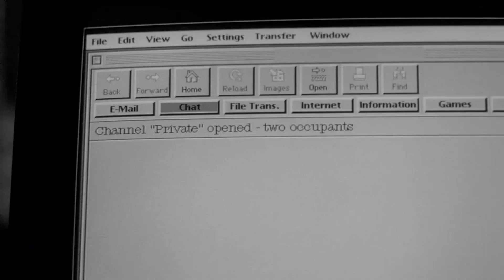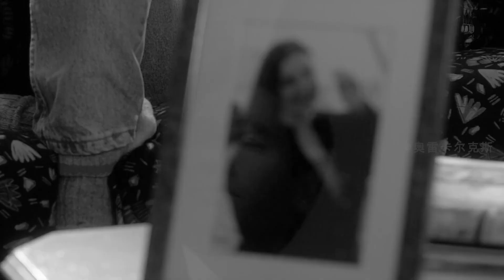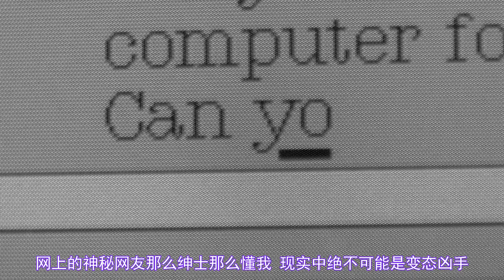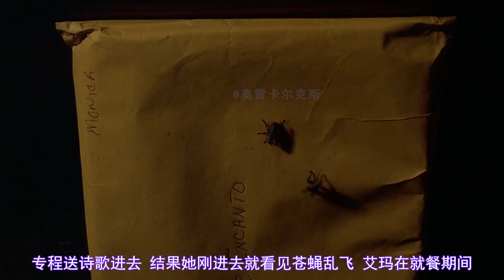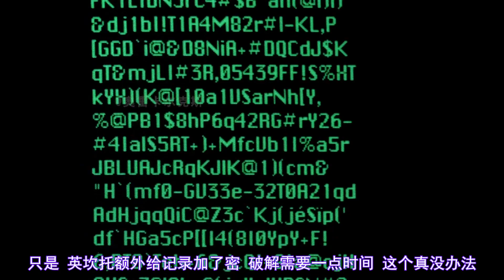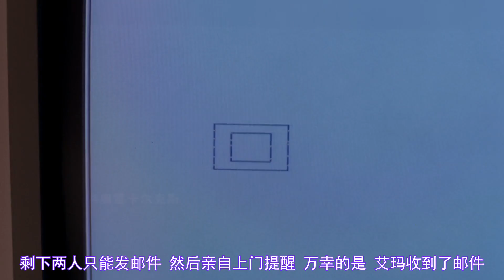【奥雷】网络豺狼专门针对外形欠佳女 行凶后甚至还抽干她们的脂肪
特殊盐酸疑为凶手体内自带，通过口腔排出溶解目标。